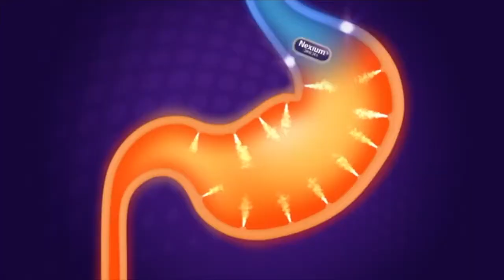Nexium, NOT NXIVM - Commercial Parody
Nexium: We're an Antacid, not a Sex Cult